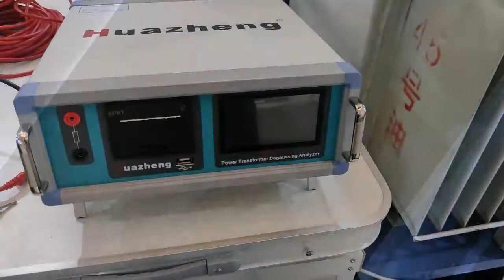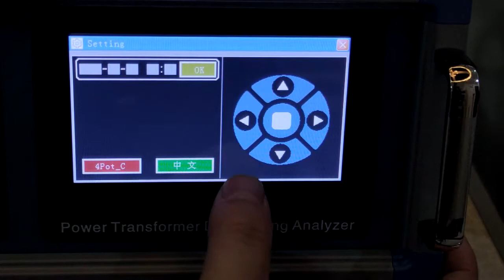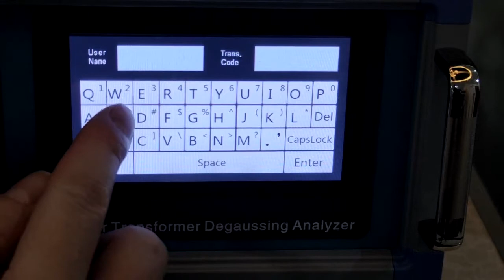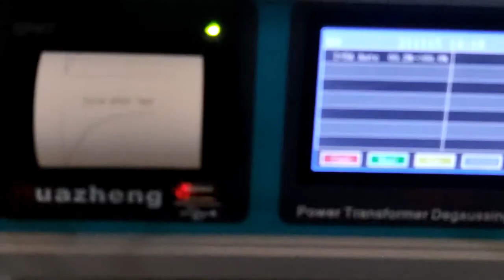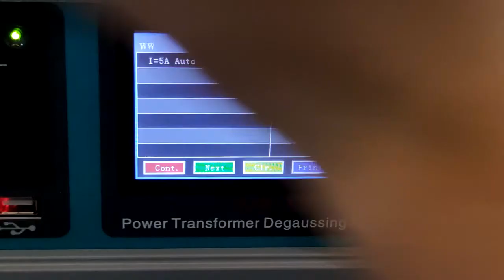HZ2151 Power transformer degaussing analyzer Operating Video